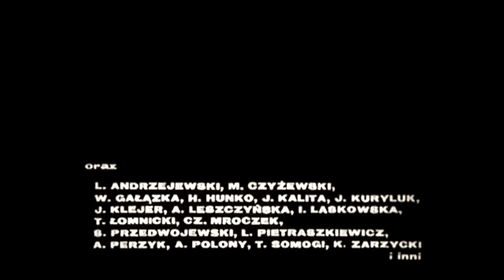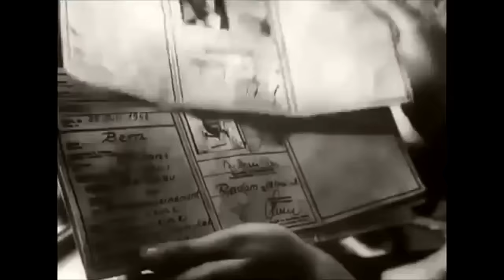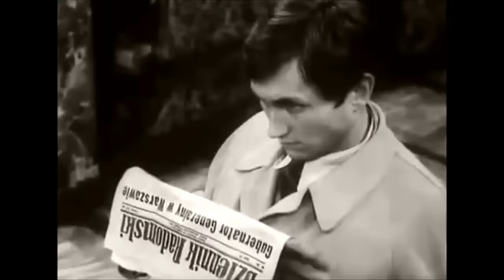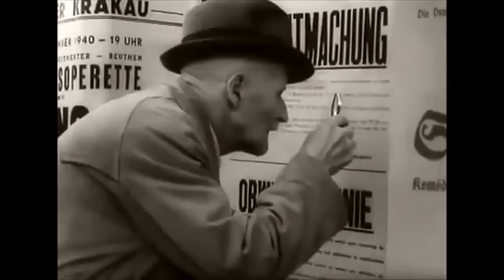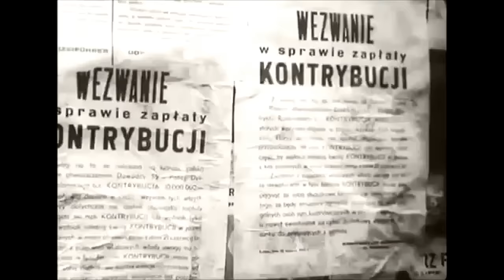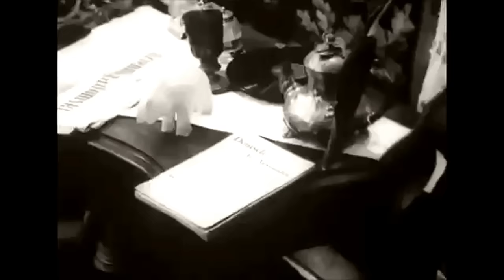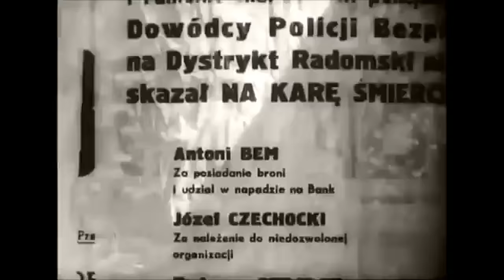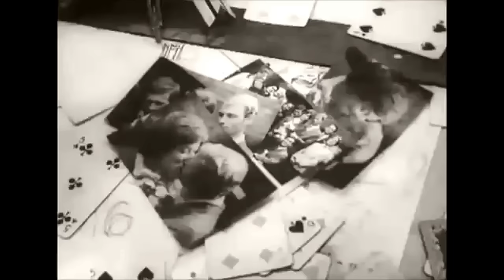KONTRYBUCJA - POLSKI FILM WOJENNY FULL HD, WYSTĘPUJĄ: JAN ENGLERT, KRYSTYNA MIKOŁAJEWSKA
Kontrybucja - polski film wojenny z 1966 r. w reżyserii Jana Łomnickiego do scenariusza Romana Bratnego.

Tragiczna historia młodego konspiratora, który spełniwszy podczas okupacji obowiązek wobec swych najbliższych, popada w konflikt z organizacją, za co musi zapłacić życiem.
Młodzi konspiratorzy dokonują napadu na bank dla zdobycia pieniędzy na potrzeby organizacji. Schwytany zostaje szwagier dowodzącego akcją Pawła. Ten wszelkimi sposobami stara się go wydostać z więzienia. Zaczyna działać na własną rękę.